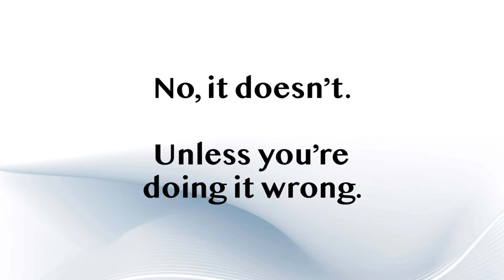MASTURBATION AND ERECTION ISSUES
Many people believe that masturbation leads to erectile dysfunction. And while this claim is not completely unfounded, it's not as simple as that. Masturbating doesn't directly lead to ED. But certain masturbatory practices can have negative consequences that can then in turn potentially affect your erections.

Chapters:
0:00 Intro
0:47 What is ED
1:48 It's about HOW you masturbate
2:42 Unhealthy masturbatory habits
5:45 What causes ED?
7:24 How to avoid / heal ED

LINK BETWEEN MASTURBATION AND ERECTILE ISSUES